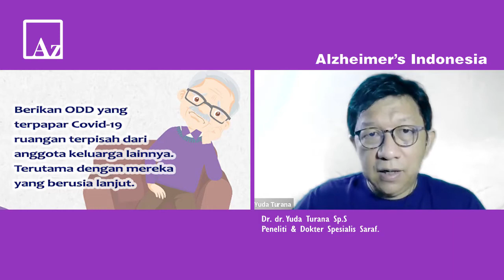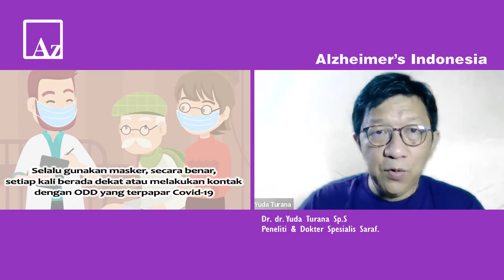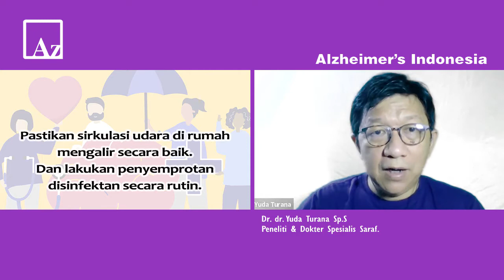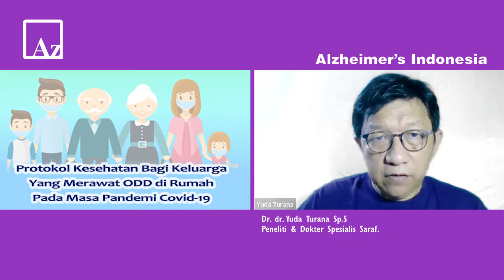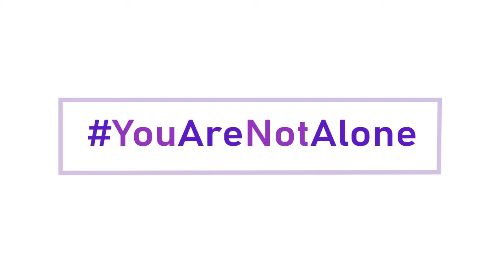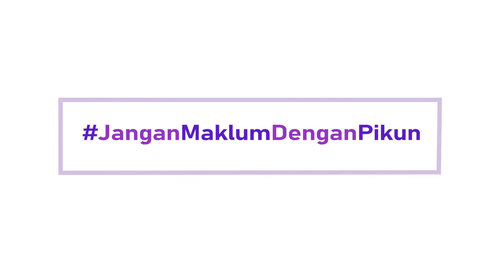Panduan protokol kesehatan dalam merawat lansia/ODD di masa pandemi